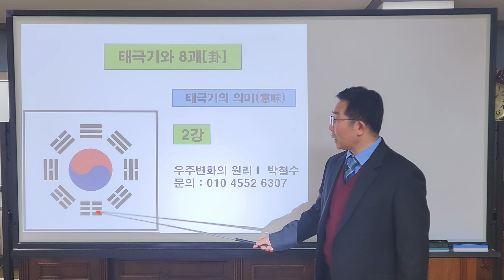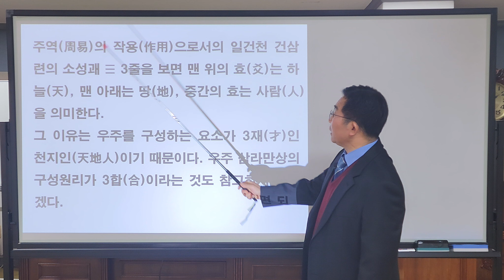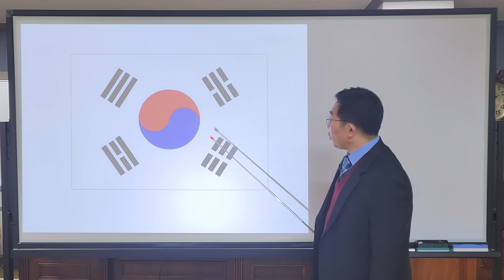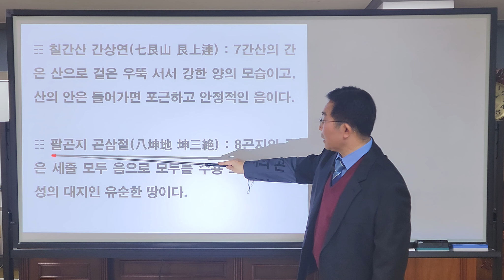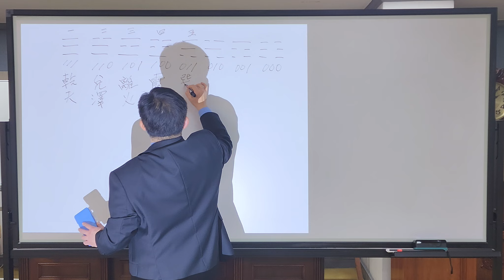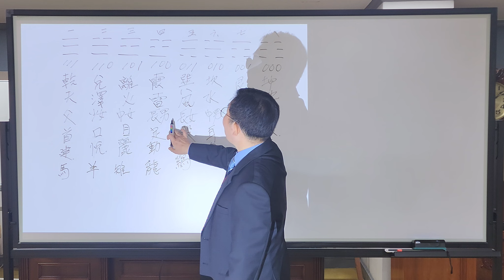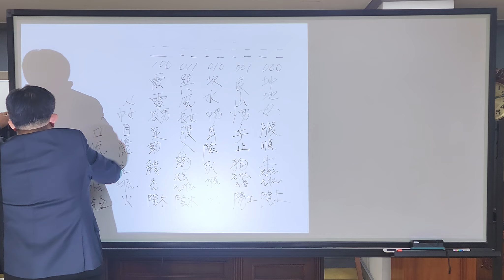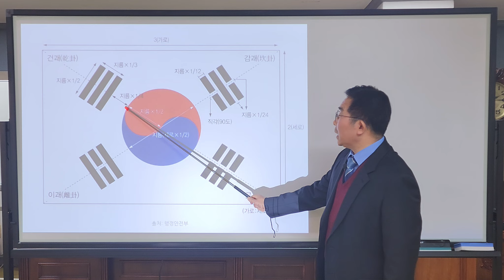2강 태극기와 8괘 주역의 이치 우주의 원리를 다른 말로 우주 천지 자연의 원리 4계절 24절기의 이치 해와 달의 운행 이치 우주 변화의 원리 5운 6기학 철학적으로 음양오행 이치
2강 태극기와 8괘, 태극기는 주역의 이치를 도형화한 것이다. 즉 우주의 원리가 태극기에 고스라니 담겨 있는 것이다. 우주의 원리를 다른 말로 우주, 천지, 자연의 원리, 4계절, 24절기의 이치, 해와 달의 운행 이치, 우주 변화의 원리, 5운 6기학이며, 철학적으로는 음양오행의 이치이며, 역학의 총칭으로는 태극의 원리라고 한다. 본체(본질)는 하나이지만 작용(쓰임)이 다른 것이다.

8괘는 주역 64괘를 구성하는 기본괘이다. 8괘, 여덟 개를 소성괘(小成卦)라 하고, 이 8괘가 짝을 이루어 64괘의 대성괘(大成卦)를 이루는 것이다. 그래서 주역을 공부하려는 사람은 8괘의 이름과 성질을 암기하면 좋겠다.

☰ 일건천 건삼련(一乾天 乾三連) - 1건천의 건은 세 줄이 연결됨.
☱ 이태택 태상절(二兌澤 兌上絶) - 2태택의 태는 위가 끊어짐.
☲ 삼리화 리중절(三離火 離中絶) - 3리화의 리는 중간이 끊어짐.
☳ 사진뢰 진하연(四震雷 震下連) - 4진뢰의 진은 아래가 연결 됨.
☴ 오손풍 손하절(五巽風 巽下絶) - 5손풍의 손은 아래가 끊어짐.
☵ 육감수 감중연(六坎水 坎中連) - 6감수의 감은 중간이 연결됨.
☶ 칠간산 간상연(七艮山 艮上連) - 7간산의 간은 위가 연결됨.
☷ 팔곤지 곤삼절(八坤地 坤三絶) - 8곤지의 곤은 세줄 모두 끊어짐.

주역(周易)의 작용(作用)으로서의 일건천 건삼련의 소성괘 ☰ 3줄을 보면 맨 위의 효(爻)는 하늘(天), 맨 아래는 땅(地), 중간의 효는 사람(人)을 의미한다. 그 이유는 우주를 구성하는 요소가 3재(才)인 천지인(天地人)이기 때문이다. 우주 삼라만상의 구성원리가 3합(合)이라는 것도 참고하시면 되겠다.

결국 소성괘 8괘가 서로 만나 뒤섞이면서착종(錯綜) 대성괘 64괘가 되는데 6효(爻)인 여섯 줄로 이루어지는 것이다. 효(爻)는 아비 부(父)와 의미가 통하는데 모든 것의 모범이 된다는 뜻이다.

태극기를 보면 중앙에 태극(太極)이 있고 태극은 음양으로 되어 있다. 적색은 양(陽)이고, 하늘이고, 아버지이고, 태양, 불이 된다. 청색은 음(陰)이고 원래는 흑색이어야 하고, 땅이고, 어머니, 달, 물이다. 이 음양 관계는 동전의 양면이고 상호 보완적인 관계이다. 8괘 중에 건곤감리의 흑색과 조화를 맞추려니 흑색의 음을 청색으로 변화를 주었다.

태극기는 태극을 깃발[기(旗)]로 사용하는 것이다. 원래는 8괘가 모두 들어 있었는데 뒤집어도 괘 모양이 같은 건곤감리(4정괘)로 줄였다. 제물포 조약 이후 박영효가 일본으로 가게 되는데 국기의 필요성 때문에 메이지 마루라는 배안에서 그렸다는 것이다. 이때 영국 선장 제임스와 영국 영사 애스터의 조언을 받아 너무 복잡하니까 4정괘(四正卦)로 줄이라는 조언이 있었다고 한다.

1919년 3.1 운동 당시 조선국기에서 태극기로 명칭을 변경하였고 1949년 10월 15일에 이승만의 지시로 국기 제정위원회에서 지금의 태극기 모양으로 통일하였다.

태극기의 의미는 다음과 같다.
① 흰 바탕의 백색은 백의민족과 평화를 상징. 가을의 결실과 완성을 뜻한다.
② 원주(圓周)인 원의 둘레는 만물의 어머니인 무극(無極)이며 우주 통일을 뜻한다.
③ 태극(太極)은 생명 창조와 변화를 뜻한다.
④ 건괘(乾卦)는 하늘(天), 아버지(父), 본체로서 양을 뜻한다.
⑤ 곤괘(坤卦)는 땅(地), 어머니(母), 본체로서 음을 뜻한다.
⑥ 감괘(坎卦)는 달(月), 물(水), 작용으로서 음을 뜻한다.
⑦ 리괘(離卦)는 해(日), 불(火), 작용으로서 양을 뜻한다.

8괘에 대해 좀 더 이해를 돕기 위해 자연의 이치로 접근을 해 보자.

☰ 일건천 건삼련(一乾天 乾三連) :
1건천의 건은 양이 세 줄로 하늘의 기운은 강건(剛健)하다.

☱ 이태택 태상절(二兌澤 兌上絶) :
2태택의 태는 양이 두 줄로 굳은 땅 위에 음의 물이 고여 있다.

☲ 삼리화 리중절(三離火 離中絶) :
3리화의 리는 촛불에 비유하면 불의 중심은 거무스레한 음이고 겉과 속은 적색의 양으로 중심보다 더 뜨겁다.

☳ 사진뢰 진하연(四震雷 震下連) :
4진뢰의 진은 맨 밑의 양이 위 두 줄의 음을 뚫고 치솟아 나가는 천둥 우뢰이다.

☴ 오손풍 손하절(五巽風 巽下絶) :
5손풍의 손은 바람으로 태풍의 눈은 고요하고 겉 두 줄은 양으로 외부를 휩쓸고 다닌다.

☵ 육감수 감중연(六坎水 坎中連) :
6감수의 감은 흐르는 물에 비유하면 중간은 소용돌이로 강한 양이고 겉과 밑바닥은 기운이 중간보다 약한 음이다.

☶ 칠간산 간상연(七艮山 艮上連) :
7간산의 간은 산으로 겉은 우뚝 서서 강한 양의 모습이고, 산의 안은 들어가면 포근하고 안정적인 음이다.

☷ 팔곤지 곤삼절(八坤地 坤三絶) :
8곤지의 곤은 세줄 모두 음으로 모두를 수용 포용하여 모성의 대지인 유순한 땅이다.

▷ 태극 8괘(참조)
◈ 팔괘의 상징(참조)